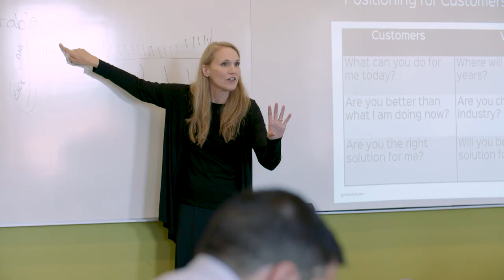Lazaridis ScaleUp Program in one word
Cohort 4 of the Lazaridis ScaleUp Program consisted of companies that were all women-led. This is what they had to say about their experience.